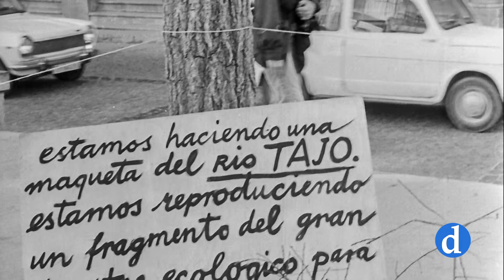Trasvase del Tajo | Archivo Vasil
La imagen de un Tajo con poco caudal y cubierto de espuma se ha convertido en algo habitual en el río a su paso por Toledo. Hoy les invitamos a hacer un recorrido por los 40 años del trasvase a través del poder de la fotografía.